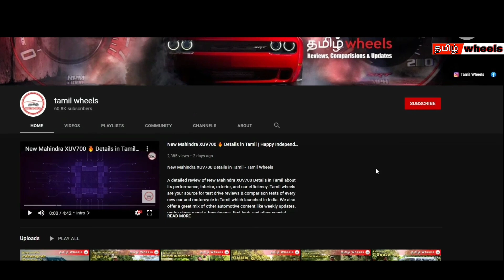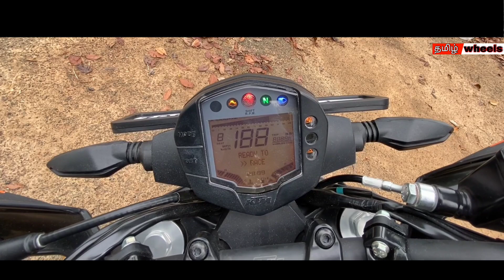KTM Duke 250 Review in Tamil | Best or Not ? | Manikandan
KTM Duke 250 Review in Tamil

A detailed review of KTM Duke 250 in Tamil about its Design, Power, and efficiency. Everyone Should Consider some metrics about the KTM Duke 250 before buying the car. Tamil wheels are your source for test drive reviews &  comparison tests of every new car and motorcycle in Tamil which launched in India. We also offer a great mix of other automotive content like weekly updates, motor show reports, travelogues, first look, and other special features.

---Maintained By---
Besttech Digital Solution
13A, 1st Street, Natchathira Nagar, Thanjavur-613005

---Content---
00:00 - Intro
03:05 - Design
07:25 - Drive
10:22 - Overview